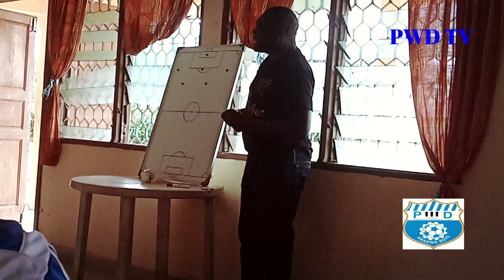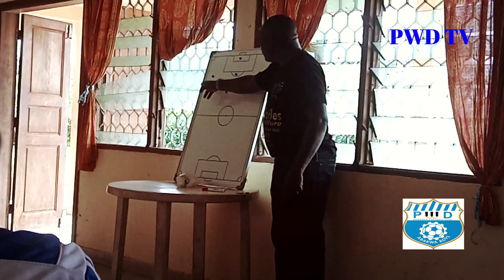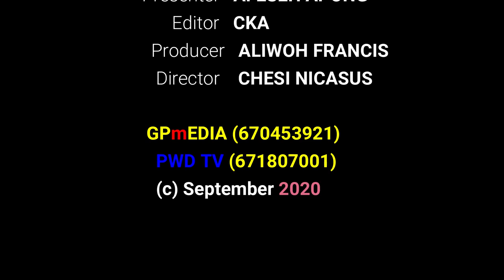PWD Inside with David Pagou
The head coach of PWD Social football Club of Bamenda, David Pagou talks to PWD TV about latest happenings within the team.